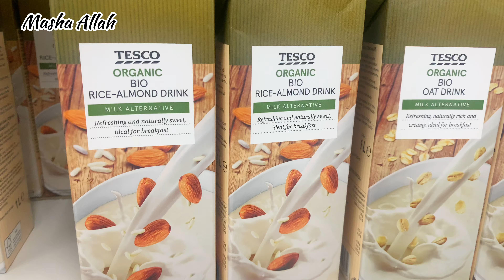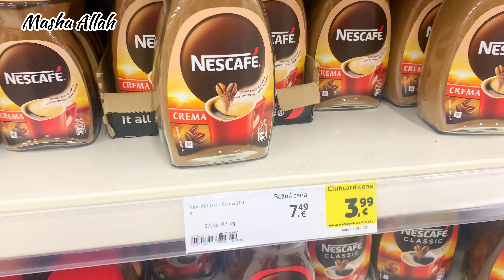What I eat in a day | flower arrangement | korean sandwich | tacos | lotus Tiramissu | Grocery vlog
Asslam o Alikum, Hi everyone ☺

In this vedio you will watch

we went out for a walk, I picked up some flowers and did some
prepared breakfast , made korean sandwich and yogurt
went for groceryshopping and also bought sofa
made sweet dish tiramisu in lotus choclate flavor
for the dinner I made

Korean sandwich
All you need
wipped cream ( I used powdered one)
bread
and fruit of ur choice
just assemble as shown in vedio and keep n fridge for 10 minutes

for Parfait
I used yogurt
homemade choclate granola
nuts
Banana
straberries
just assemble as shown

for Tirramisu
wipping cream
Mascepone
italian finger sponge
coffee mixture
crushed Lotus
melted choclate
just assemble as shown , keep in fridge. serve cold

For Tacos
marinate chicken in salt , red chilli, black pepper, garlic powder, lemon juice, yogurt
corriander, tika masal
cook until tender and add veggies ( bell peppers)

mint chutny ( add mint, salt, garlic, yogurt, green chilli )

For Guacomoli ( onion, lemon juice, tomato, salt, black pepper, avocado) make a paste.
 For crepps ( flour, salt, black pepper, egg, water ) make runny better and assmeble as shown in vedio.

equipment used in vedio making
Iphone xr
4K
Lets be friends on